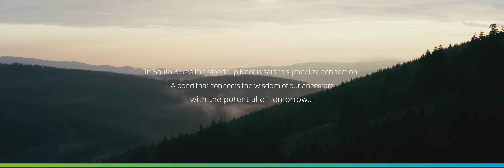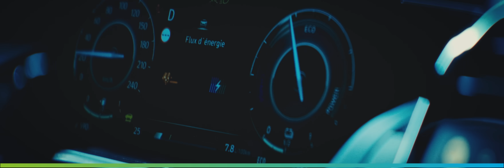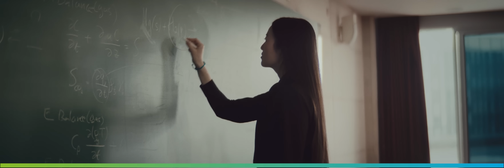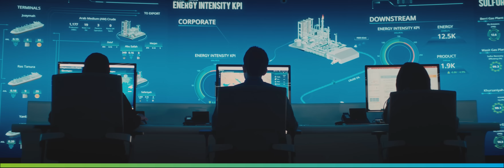How Do We Invest in Today’s Capabilities to Help Shape the Future of Energy? | Our Operations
Our legacy is defined by a desire to explore and chase the potential of tomorrow

We seek future energy resources by investing in today’s capabilities. This drives us toward pioneering efficient crude oil processes, developing technologies for carbon capture and future fuels, and much more to ensure that the world around us thrives